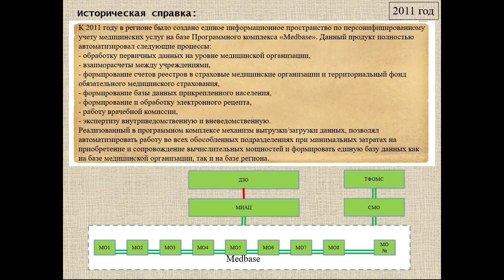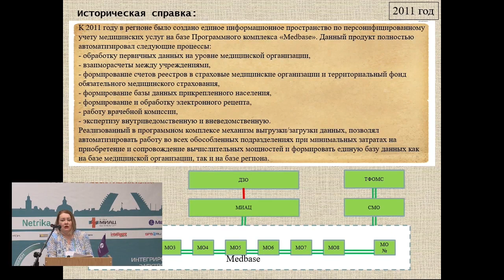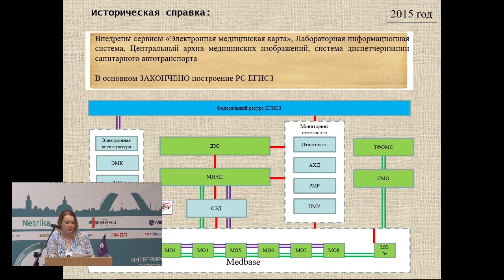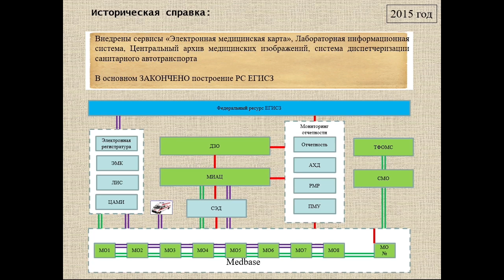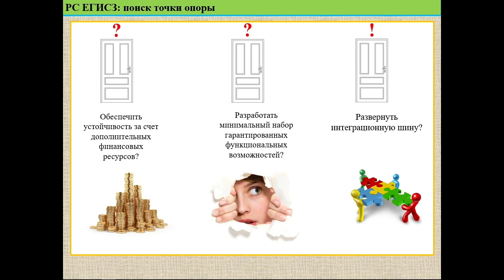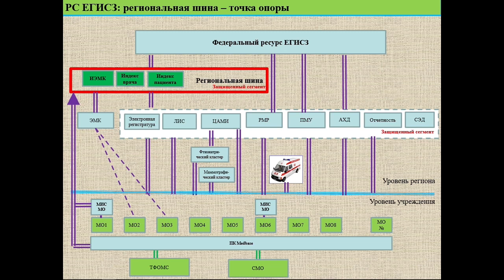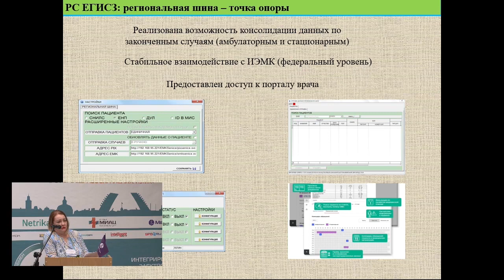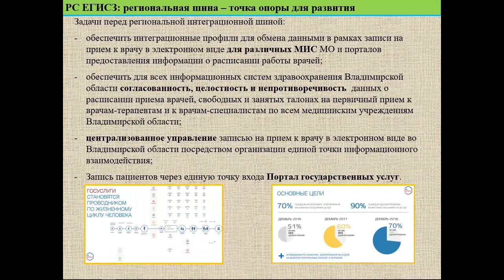Дегтерёва Мария, Интеграционная шина - точка опоры РС ЕГИСЗ - ПользаГИСЗ2017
Видеозапись конференции "Практическая польза региональных информационных систем в сфере здравоохранения. ИЭМК" 8-9 июня 2017, Санкт-Петербург. Дегтерева Мария, директор МИАЦ Владимирской области "Интеграционная шина точка опоры РС ЕГИСЗ".